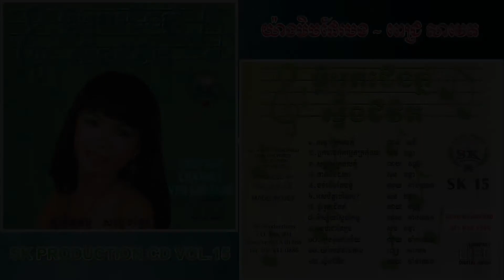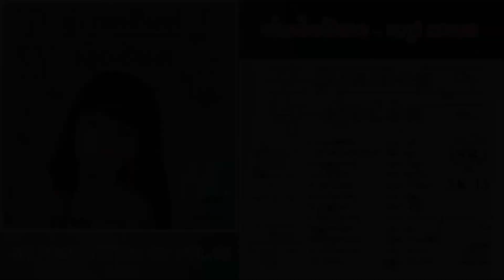[បទទី១១] យ៉ាងមិចដែរបង - ពេជ្រ សាវេត || SK PRODUCTION CD Vol. 15